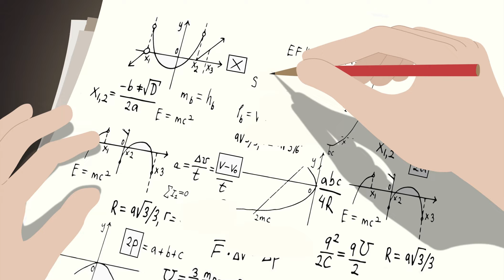Animación 2D: Cortometraje "Moon"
Cortometraje de Animación2D realizado por los alumnos de último año de los estudios superiores de Animación 2D/3D y Videojuegos de L'Idem como proyecto final de carrera.
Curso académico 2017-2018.